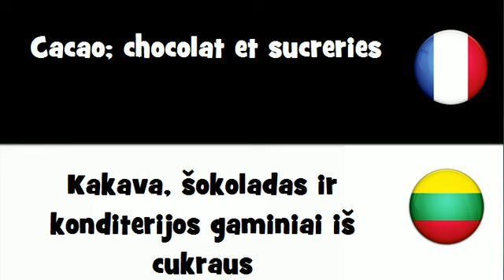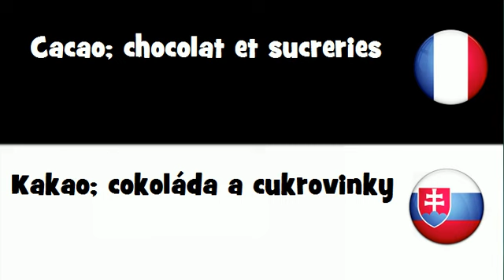Traduction en 20 langues # Cacao; chocolat et sucreries